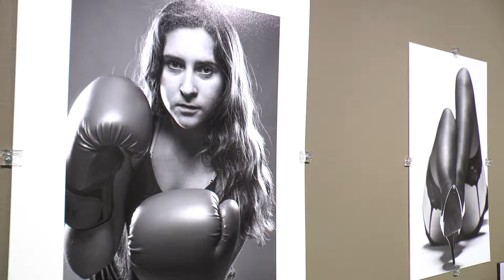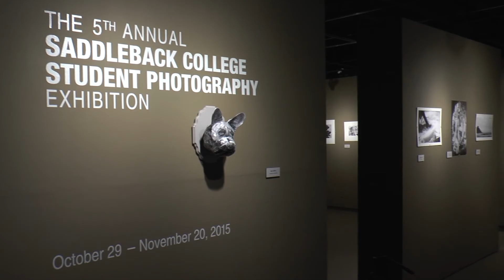5th Annual Saddleback Student Showcase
OC News Team reporter Austin Weatherman goes behind the artwork to meet the up and coming artists.